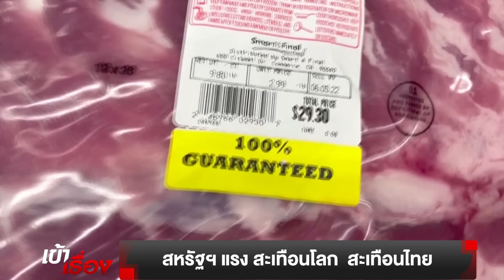การเมืองสหรัฐฯแรง สะเทือนโลก สะเทือนไทย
การเลือกตั้งประธานาธิบดีสหรัฐฯ เป็นที่จับตามองยิ่งขึ้นไปอีก เมื่อได้เกิดเหตุลอบยิง นายโดนัลด์ ทรัมป์ อดีตประธานาธิบดีสหรัฐอเมริกาและแคนดิเดตชิงตำแหน่งประธานาธิบดีของพรรครีพับลิกัน ขณะปราศรัยที่เมืองบัตเลอร์ มลรัฐเพนซิลเวเนีย

รายการเข้าเรื่อง จึงได้สนทนากับ รศ.ดร.สมชาย ภคภาสวิวัฒน์ นักวิชาการด้านเศรษฐศาสตร์และการเมือง เพื่อวิเคราะห์สถานการณ์ต่อจากนี้ โดยเฉพาะผลการเลือกตั้ง และแนวทางการดำเนินนโยบาย ที่สะเทือนโลก และสะเทือนประเทศไทยในอนาคตอันใกล้

Video editor : TONGV3